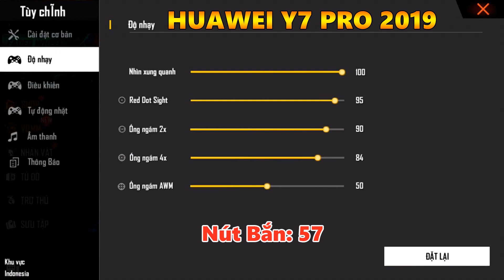Configuración Perfectas Para Dar Headshot - Độ Nhạy Kéo Tâm Heasdshot Chuẩn هل احتراف الشدقن له حدود